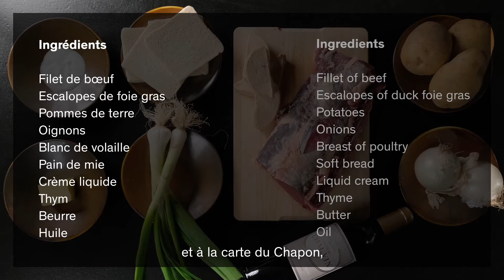Chauvin x Chapon Fin - Boeuf diplomate STFR